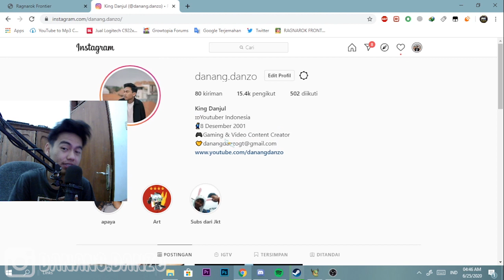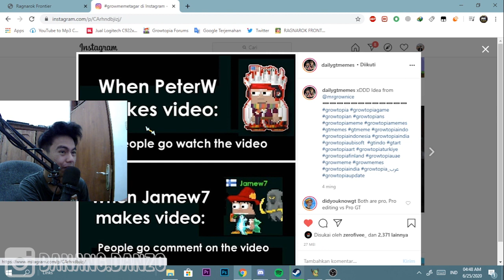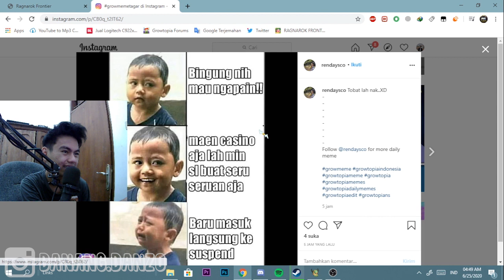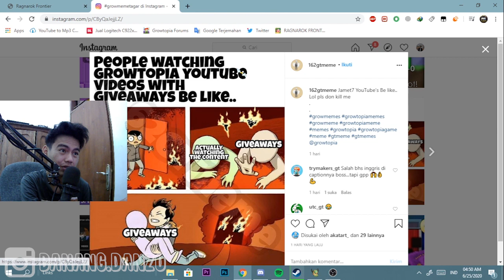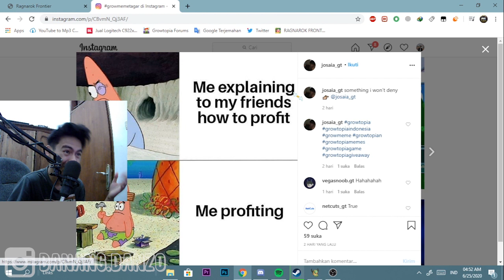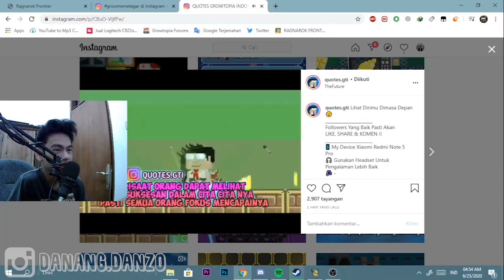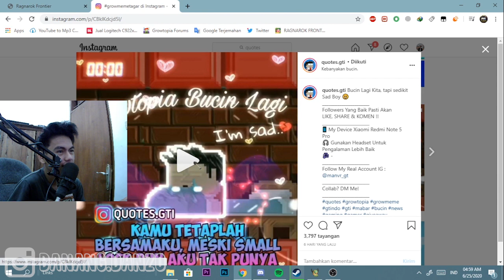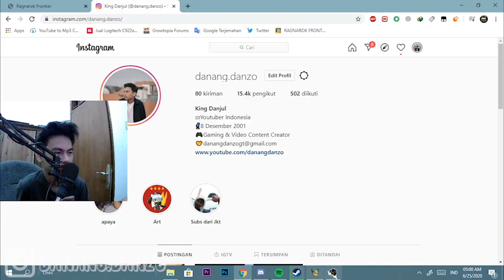MEME GROWTOPIA SEKARANG KOK GINI SIH?!?!